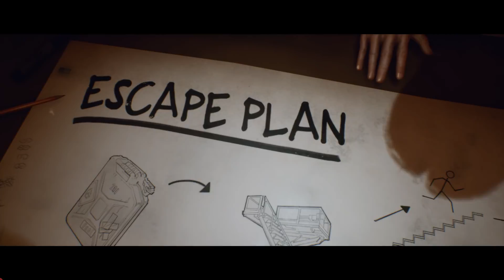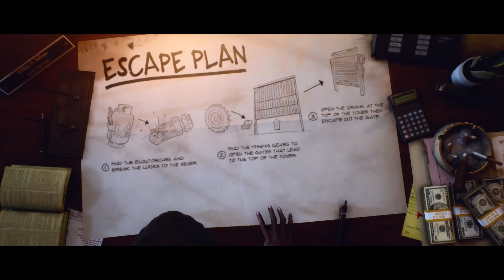LAST YEAR THE NIGHTMARE GAMEPLAY ESPAÑOL - ME ENCANTA SER EL KARMA!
Cómpralo ULTRA barato en G2A.COM!!

CANCIÓN DE LA OUTRO : Bazanji - Fed Up
Un saludo!